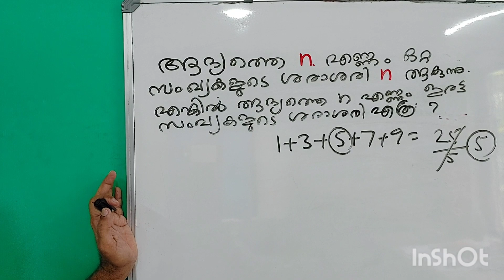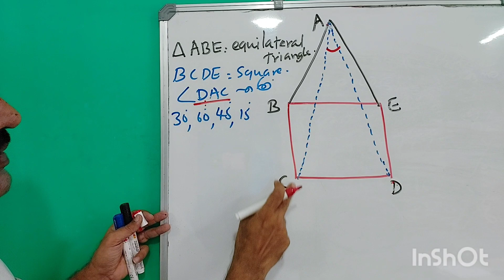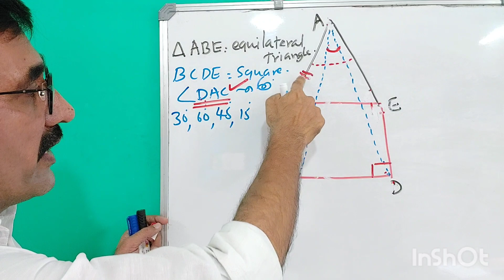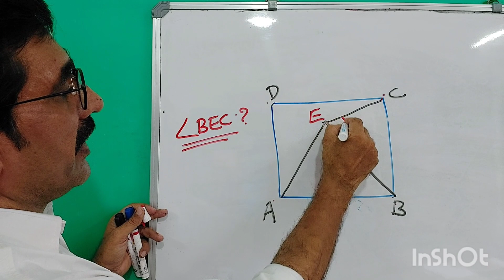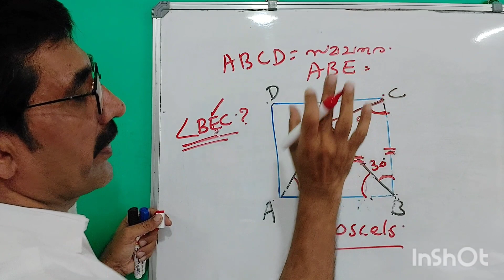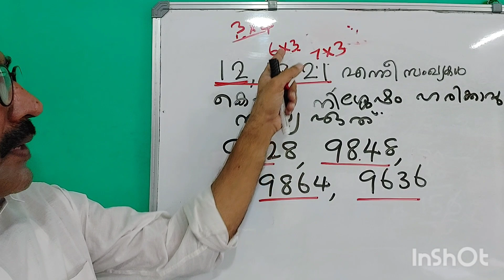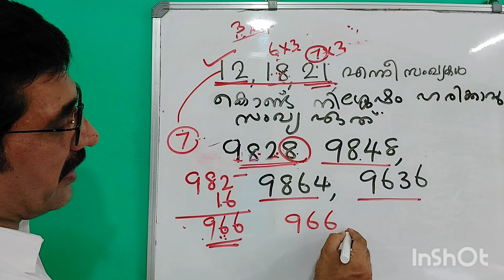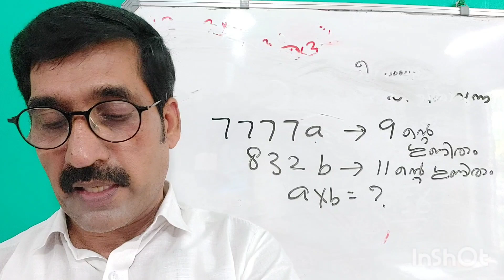USS Questions|USS Model Questions